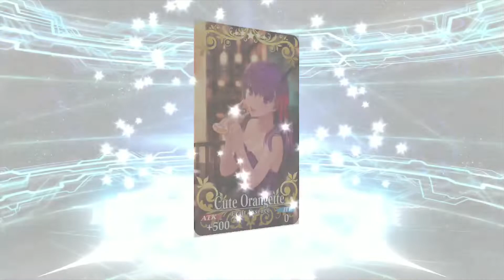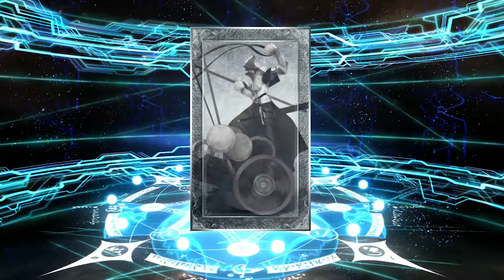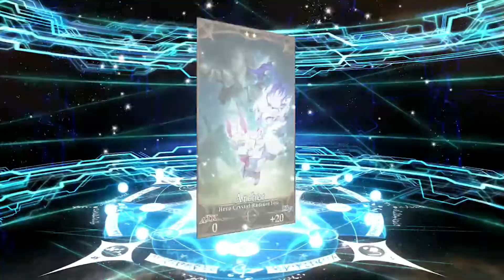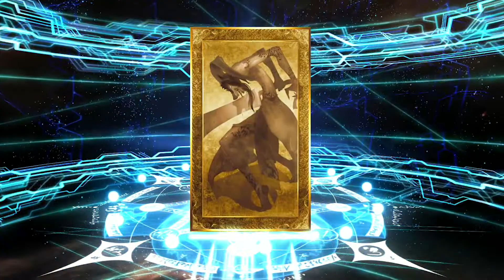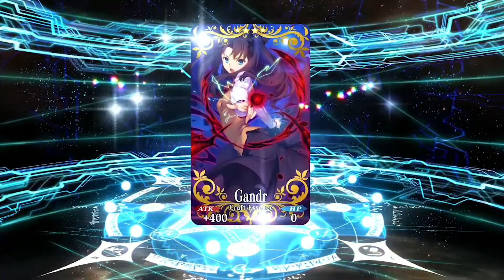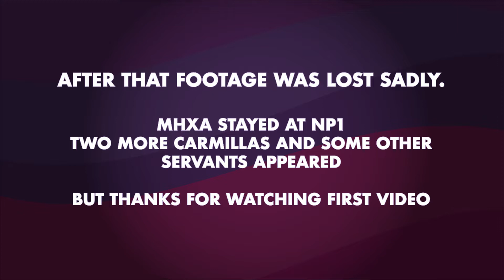FGO Valentine's Day MHXA Gacha - "The Assasins Strike Back"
First Gacha Pull is LIVE!

Ciao everyone! Ryokomatcha here with her first video ever. It so happens to be Fate/Grand Order which is AMAZING! Hope you enjoy the video!